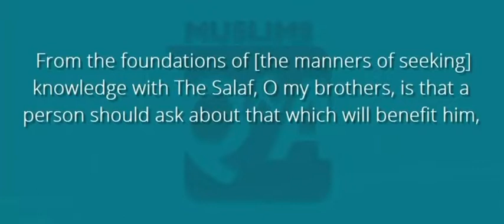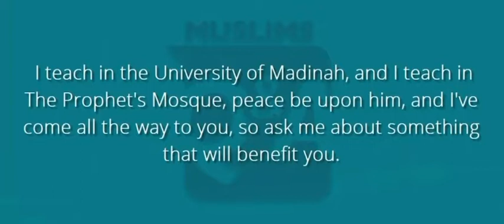Shaykh Sulayman Ar Ruhayli advises a questioner